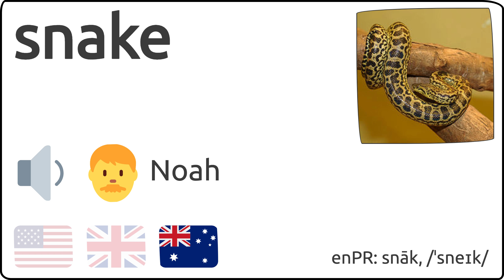Como se pronuncia snake en ingles 🇺🇸 🇬🇧 🇦🇺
Como se dice snake en ingles?
How to pronunce snake in english?